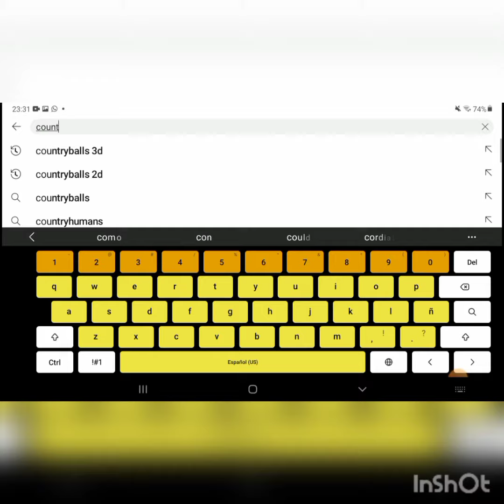reaccionando a countryballs en doors